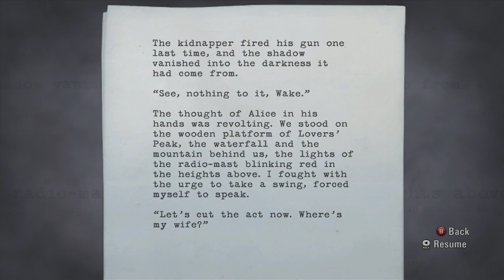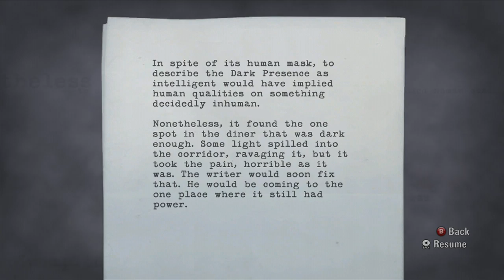【洋ホラーゲーム Ep.6】アランウェイク 実況プレー (海外ドラマ？)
本当に海外ドラマのようなつくりw

▶Shouheiオススメの洋ゲー屋さん！「World Gamesさん」

世界中の洋物ゲームを取り扱う専門店「ワールドゲームズ」をオススメします。海外から個人で輸入すると色々心配することもあるかもしれません。専門店で購入すれば安心してプレーできると思います。